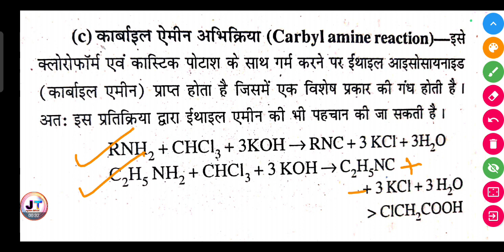कार्बाइल ऐमीन अभिक्रिया (Carbyl amine reaction) किसे कहते हैं?